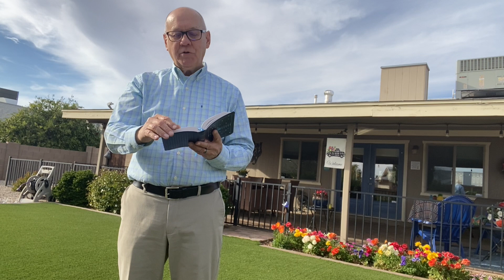Pastor Dave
BHC Today 3-15-21